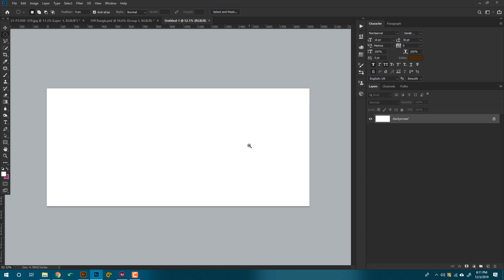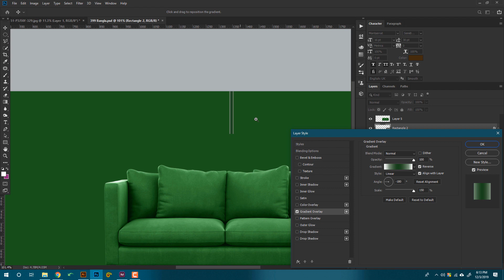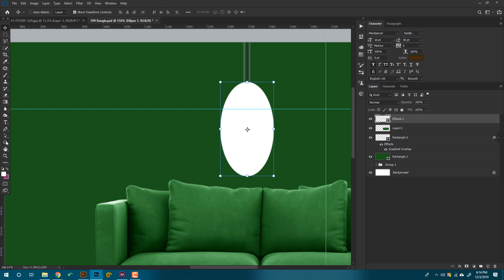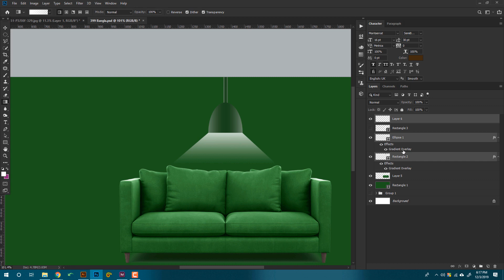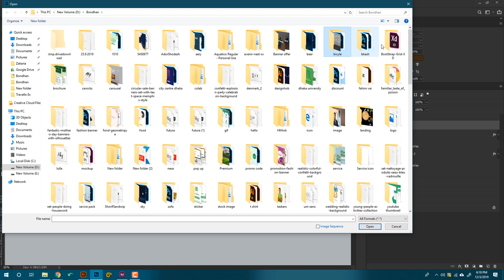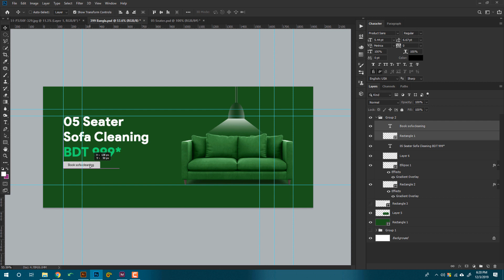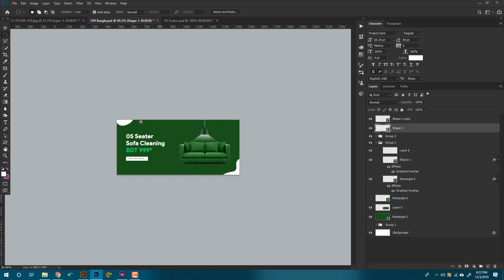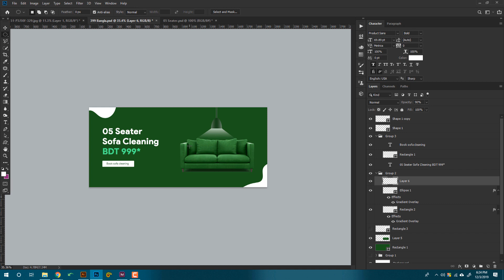Promotional Banner Design in Photoshop CC or CS6 Designhob